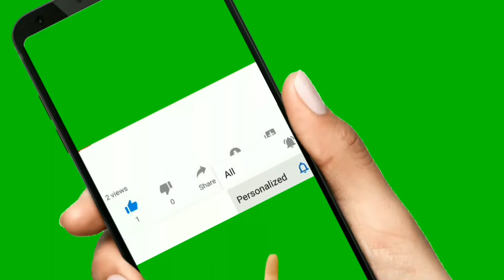ওভারলক মেশিন সার্ভিসিং পার্ট ২ Tach bd garments